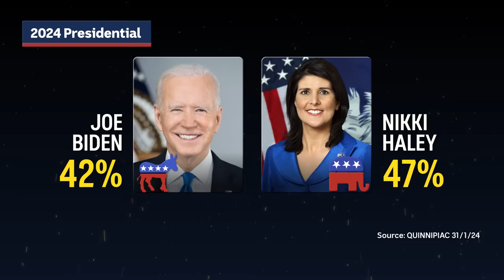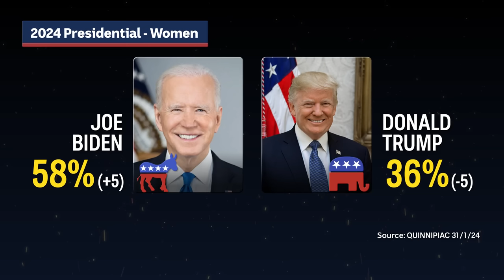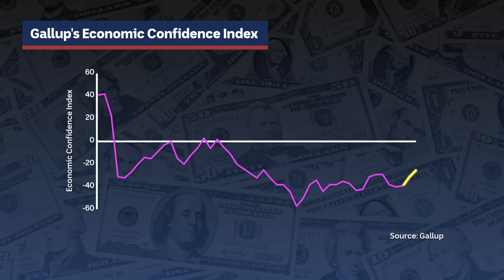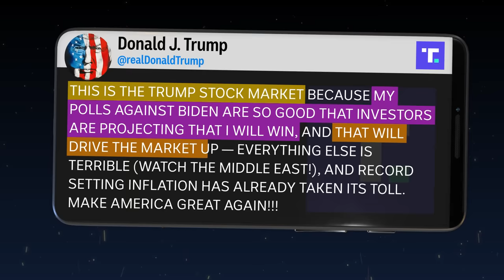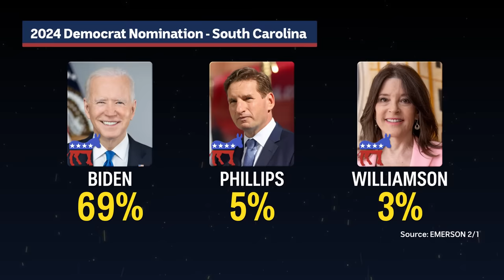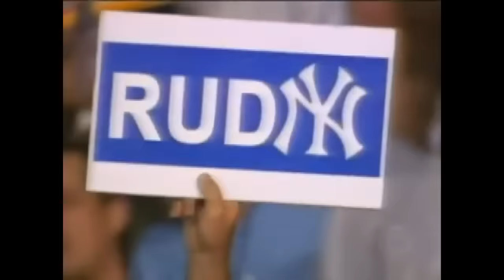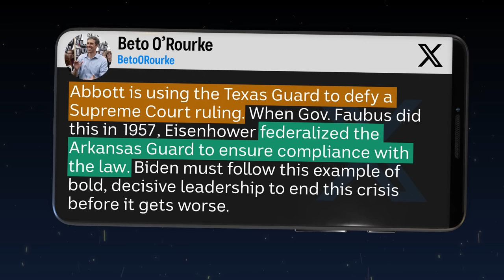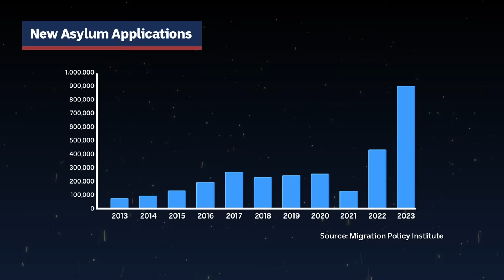Could a standoff in Texas become a constitutional crisis? | Planet America | ABC News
‘Patriots’ at the border: why a stand-off in Texas could become a constitutional crisis. And it’s looking like Trump-Biden 2:0, but what do the polls say?

00:26: Trump Biden 2.0, but what do the polls say?
11:26: The most expensive campaign failure in American history
17:52: The stand-off at the border: could immigration cost Biden the election?
37:01: Interview with Ariel Ruiz Soto of the Migration Policy Institute